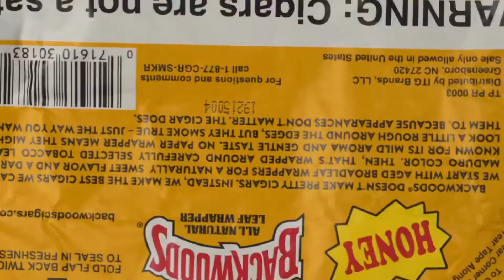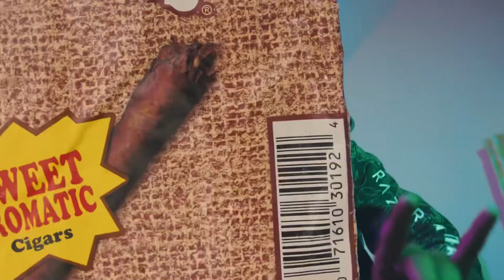ItsssAB - Rollin’ (Official Music Video)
Shot & Edited By @Cutsbyleejohnjrjr